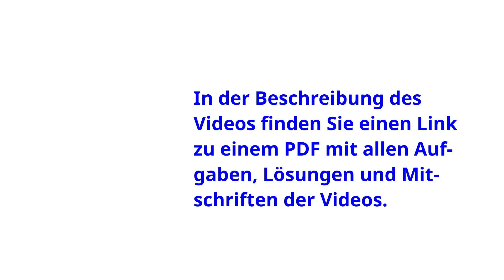Analysis Aufg. 13.71 Numerische Integration durch Simpsonformel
Lösung der Aufgabe 13.71 (b) aus dem AN2-Skript.